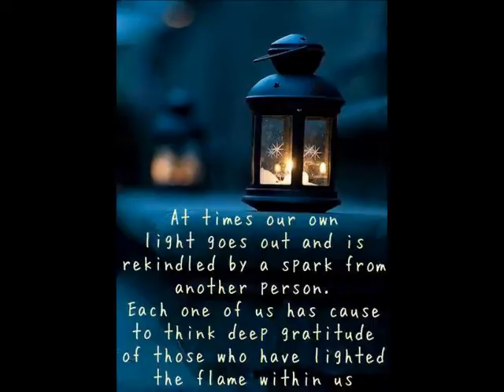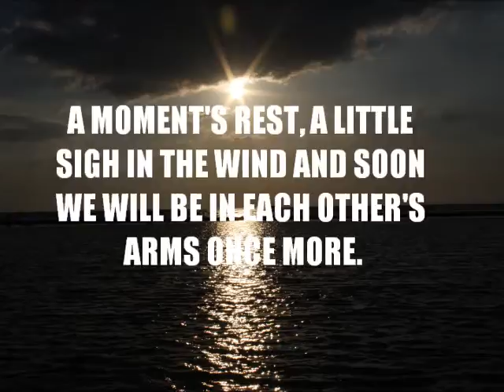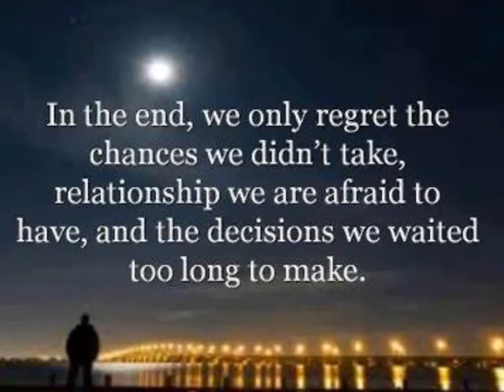Thank You for the privilege of serving you.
As provincial Board Member and Congressman Dong Gonzales did the best he could.  We, his congressional management staff were with him throughout the way.

Music:  "Sometimes When We Touch" by Dan Hill and "The End" by Earl Grant. Request permission for use and no infringement intended.